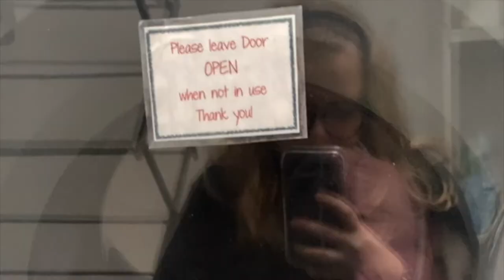capernwray harbour term 1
Hia,
so I've been making videos throughout this whole school year at Capernwray, more just for my own enjoyment and to share with my friends with me and my friends and family back at home. But with the unfortunate events happening around the world right now, a worldwide pandemic, I can't help but post these videos to remind me and others that there is beauty in everything.

This school year was sadly cut short due to COVID-19 and the health code we must keep as Canadians under law. I received this news after I had already left the school for spring break, already in my hometown. It breaks my heart to know that my friends who I have just lived life with for the past 6 months are all going home, without a proper goodbye or even a hug. God is teaching me so much throughout this, but right now, a lot of what I am feeling is pain and confusion. But, the truth is, my faith is always and must always be over my feelings. Therefore, I have faith in His plans above my plans, I have faith in His knowledge above my knowledge. So, I will not fear, I will trust in the Lord and praise Him through all of this.

So for now, I will be reminiscing on the blessings I've received this year.